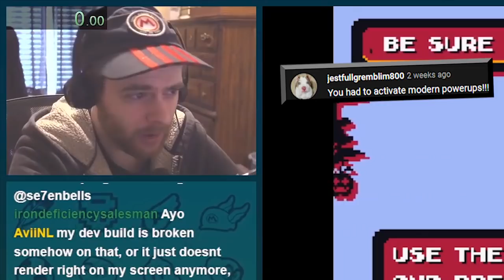What game am I even playing at this point??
I heard your suggestions for more powerups, more skins, and more modes in Super Mario Bros. Crossover. It's crazy how much there is to do in this game!